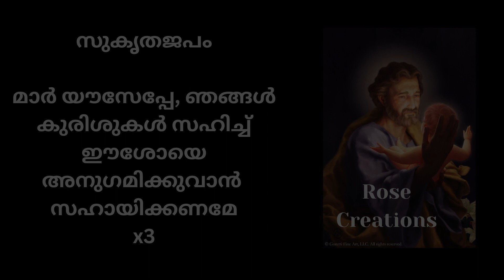MARCH 20 | വിശുദ്ധ യൗസേപ്പിതാവിന്റെ വണക്കമാസം | MINI FRANCIS | (DAILY PRAYER)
Prayer will be released at 6:00 AM every morning.

“ഇവന്‍ ആ തച്ചന്റെ മകനല്ലേ? മറിയമല്ലേ ഇവന്റെ അമ്മ? യാക്കോബ്, ജോസഫ്, ശിമയോന്‍, യൂദാസ് എന്നിവരല്ലേ ഇവന്റെ സഹോദരന്‍മാര്‍?”
(മത്തായി 13:55).

വിശുദ്ധ യൗസേപ്പ് അനുഭവിച്ച ദുഃഖങ്ങളുടെ വ്യാപ്തി

“യേശു ശിഷ്യന്‍മാരോട് അരുളിച്ചെയ്തു: ആരെങ്കിലും എന്നെ അനുഗമിക്കാന്‍ ആഗ്രഹിക്കുന്നെങ്കില്‍ അവന്‍ തന്നെത്തന്നെ പരിത്യജിച്ച് തന്റെ കുരിശുമെടുത്ത് എന്നെ അനുഗമിക്കട്ടെ” (മത്തായി 16:24). മിശിഹായേ അനുഗമിക്കുവാന്‍ ആഗ്രഹിക്കുന്നവര്‍ക്കെല്ലാവര്‍ക്കും സഹനത്തിനുള്ള അവസരങ്ങള്‍ ഉണ്ടാകും. വാസ്തവത്തില്‍ കുരിശുകള്‍ ഈശോയുമായിട്ടുള്ള ഐക്യത്തിനുളള ക്ഷണമാണ്. ദൈവമാതാവായ പ. കന്യക, അവിടുത്തെ പരിത്രാണന കര്‍മ്മത്തില്‍ സഹകരിച്ച് ഈശോമിശിഹായുടെ പീഡാനുഭവത്തില്‍ ഭാഗഭാക്കായി. അത് കൊണ്ട് അവള്‍ സഹരക്ഷക, വ്യാകുലാംബിക എന്നെല്ലാമുള്ള അഭിനന്ദനങ്ങള്‍ക്കര്‍ഹയായി. ജീവിതത്തിലെ സഹനങ്ങളിലൂടെ നാം മിശിഹായുടെ രക്ഷണീയ കര്‍മത്തില്‍ പങ്കുചേരുന്നത് വഴി നാം സഹരക്ഷകരായിത്തീരുന്നു.

ഈശോമിശിഹായുടെ വളര്‍ത്തുപിതാവായ മാര്‍ യൗസേപ്പു പിതാവ് സഹനങ്ങളെ സന്തോഷത്തോടെ ഏറ്റെടുത്ത വ്യക്തിയായിരിന്നു. തിരുക്കുടുംബം എല്ലാ വര്‍ഷവും പെസഹാത്തിരുന്നാളിനു ഓര്‍ശ്ലത്തെയ്ക്ക് തീര്‍ത്ഥയാത്ര നടത്തിയിരിന്നു. ഈശോയ്ക്ക് പന്ത്രണ്ട് വയസ്സായിരുന്നപ്പോള്‍ പതിവ് പോലെ അവര്‍ ഓര്‍ശ്ലം ദൈവാലയത്തിലേക്ക് ദൈവാരാധനയ്ക്കായി പുറപ്പെട്ടു. ദൈവാരാധന കഴിഞ്ഞ് എല്ലാവരും ഭവനങ്ങളിലേക്ക് മടങ്ങി. ദിവ്യകുമാരന്‍ മാത്രം ഓര്‍ശ്ലത്ത് വസിച്ചു.

അക്കാലഘട്ടങ്ങളില്‍, പുരുഷന്‍മാരും സ്ത്രീകളും രണ്ടു വഴിക്കാണ് യാത്ര കഴിക്കുക. ഒരു ദിവസത്തെ യാത്ര കഴിഞ്ഞാണ് അവര്‍ തമ്മില്‍ കണ്ടുമുട്ടുന്നത്. അതിനാല്‍ തന്നെ ഉണ്ണിമിശിഹാ മാതാവിന്‍റെ കൂടെ ഉണ്ടായിരിക്കുമെന്ന് വി. യൗസേപ്പും, വളര്‍ത്തുപിതാവിന്‍റെ കൂടെ ഉണ്ടായിരിക്കും എന്ന്‍ പ. കന്യകയും വിചാരിച്ചിരിക്കണം. കൂടാതെ കുട്ടികളും സംഘം ചേര്‍ന്നാണ് യാത്ര തിരിക്കുക. അക്കൂട്ടത്തില്‍ ഈശോ ഉള്‍പ്പെട്ടിരിക്കാമെന്നും ആ മാതാപിതാക്കള്‍ കരുതിയിട്ടുണ്ടാവാം. ഏതായാലും ഒരു ദിവസത്തെ യാത്രയ്ക്കു ശേഷമാണ് ദിവ്യസുതന്‍ തങ്ങളോടു കൂടി ഇല്ലെന്നുള്ള വസ്തുത കന്യാംബികയും വിശുദ്ധ യൗസേപ്പും മനസ്സിലാക്കുന്നത്.

വി. യൗസപ്പ് വളര്‍ത്തുപിതാവാണെങ്കിലും പിതൃനിര്‍വിശേഷമായ സ്നേഹം ഈശോയോടുണ്ടായിരുന്നു. അതിനാല്‍ മാര്‍ യൗസേപ്പും കന്യകാമേരിയും കൂടി ദിവ്യസുതനെ അന്വേഷിച്ചു പുറപ്പെട്ടു. ബന്ധുക്കളുടെയും പരിചിതരുടെയും ഇടയില്‍ ഉണ്ണിമിശിഹായെ അന്വേഷിച്ചു. തങ്ങളുടെ ഉത്തരവാദിത്വരഹിതമായ പ്രവൃത്തിയോ, അനാസ്ഥയോ നിമിത്തമാണോ ദിവ്യകുമാരന്‍ തങ്ങളെ ഉപേക്ഷിച്ചത് എന്നുള്ള സംശയവും ഭയവും അവര്‍ക്കുണ്ടായിരുന്നിരിക്കാം.

പ്രിയ മകനേ കാണാതാകുമ്പോള്‍ മാതാപിതാക്കന്മാര്‍ക്ക് ഉണ്ടാകുന്ന ഹൃദയവേദന എത്ര കഠിനമായിരിക്കുമെന്ന് ഒന്നു ചിന്തിച്ച് നോക്കുക. ഏതായാലും മൂന്നാം ദിവസം ദേവാലയത്തില്‍ വച്ച് നിയമജ്ഞരുമായി തര്‍ക്കിക്കുന്ന രംഗമാണ് അവര്‍ കാണുന്നത്. പരിശുദ്ധ അമ്മ ഖേദം നിറഞ്ഞ സ്വരത്തില്‍ ഇപ്രകാരം ചോദിച്ചു. “മകനെ, നീ എന്തുകൊണ്ടാണ് ഇപ്രകാരം ചെയ്തത്. ഞാനും നിന്‍റെ പിതാവും ദുഃഖത്തോടുകൂടി നിന്നെ അന്വേഷിക്കുകയായിരുന്നു.” അപ്പോള്‍ ഈശോ ഇപ്രകാരം അരുളിച്ചെയ്തു. “നിങ്ങള്‍ എന്തുകൊണ്ട് എന്നെ അന്വേഷിച്ചു. ഞാന്‍ എന്‍റെ പിതാവിന്‍റെ ഭവനത്തിലായിരിക്കേണ്ടയോ?”

വിശുദ്ധ യൗസേപ്പിന്‍റെ ദുഃഖം അഗാധമായിരുന്നു എന്ന്‍ ദിവ്യജനനി തന്നെ പറയുന്നു. എങ്കിലും ഈശോയെ കണ്ടപ്പോള്‍ അവരുടെ ദുഃഖമെല്ലാം മാറി. നമ്മുടെ ജീവിതത്തിലെ ക്ലേശങ്ങളില്‍ ഭാഗ്നാശരാകാതെ ദൈവത്തെ അന്വേഷിക്കുന്നെങ്കില്‍ ദൈവം നമ്മെ സഹായിക്കും. മാര്‍ യൗസേപ്പിന്‍റെ മാതൃക നമുക്ക് സഹനത്തെ പ്രശാന്തമായി അഭിമുഖീകരിക്കുവാനുള്ള പ്രചോദനം നല്‍കുന്നു.